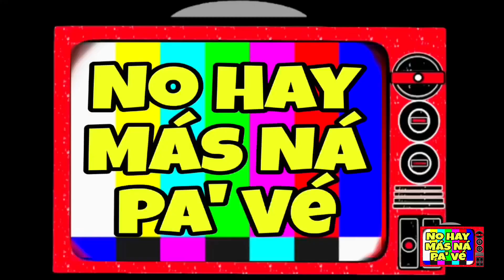No HAY Más Ná Pa' Vé con Felipe "Dero" Paternina: Productor Musical